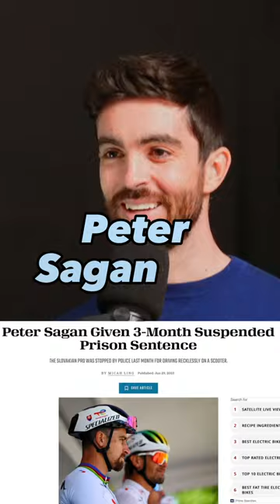Sagan gets on the beers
Who is the coolest cyclists in the Tour de France peloton? Check out the full episode of the Nero Show